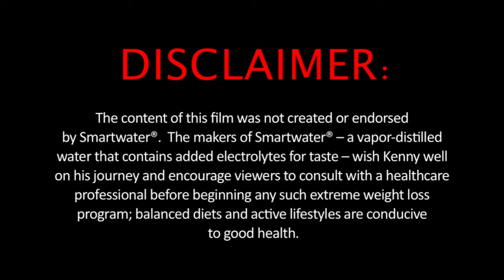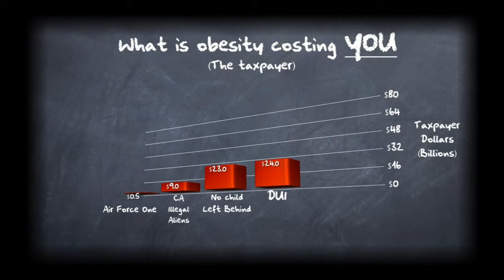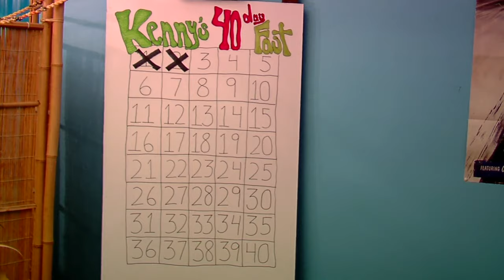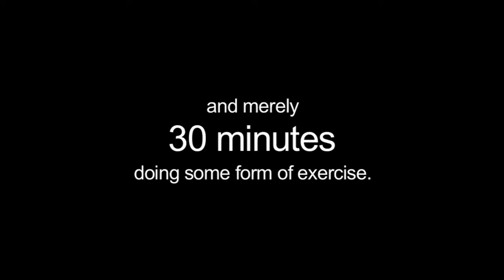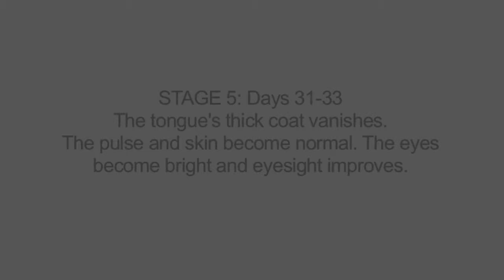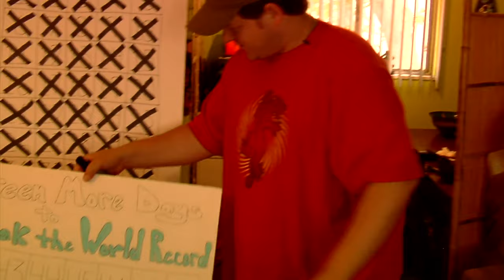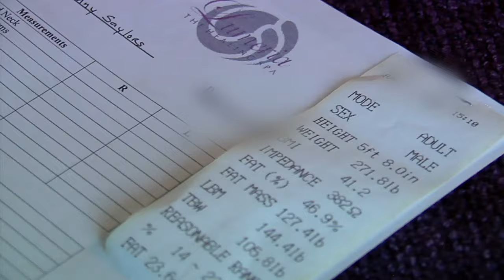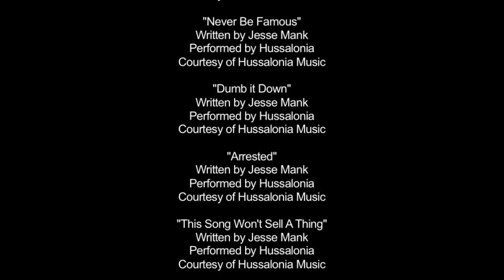True Living TV Exposé: 40-Day Water Fast Experiment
Under a doctor’s supervision, an overweight man attempts a 55-day water fast to discover what weight loss or healing effects it has on his body.